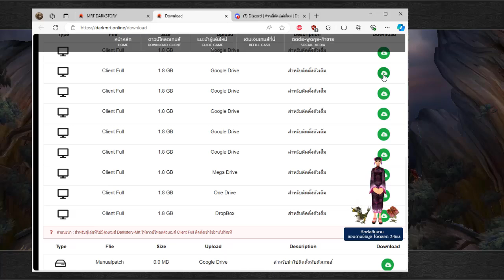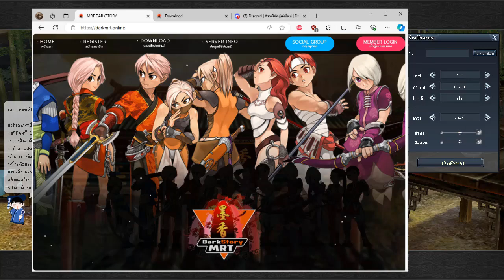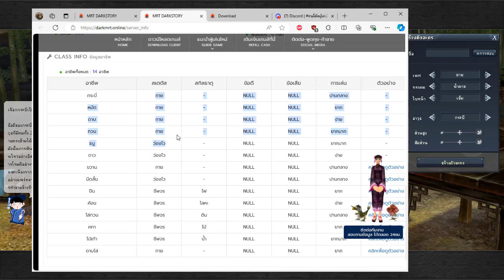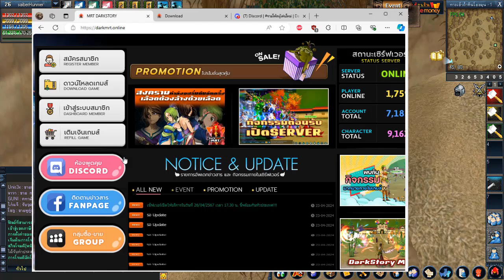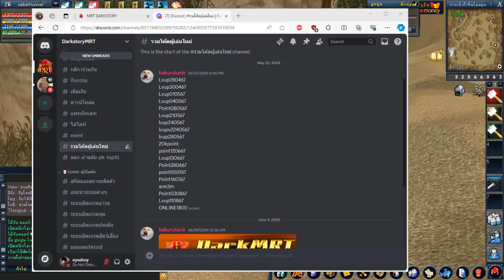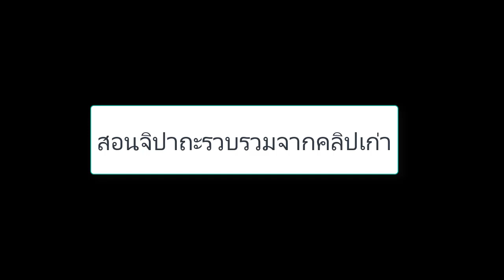Dark-mrt สอนเล่นตั้งเลเวล 1 ตั้งแต่แต่เล่นไม่เป็น ไปเป็นจนเล่นได้เก่งและโหดไปเลย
เป็นย้อนหลังจากไลฟ์ติ๊กต้อก